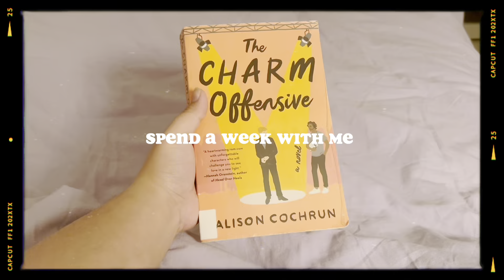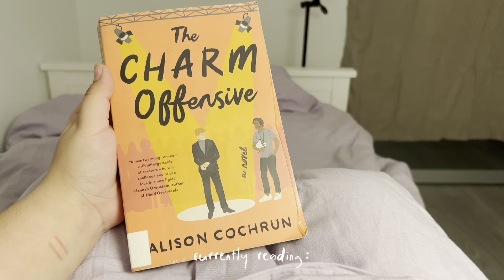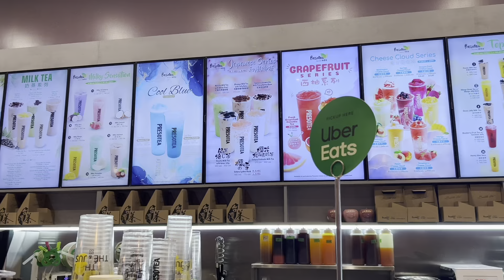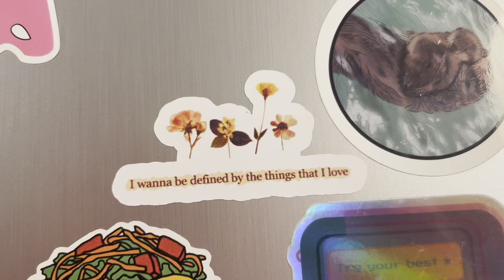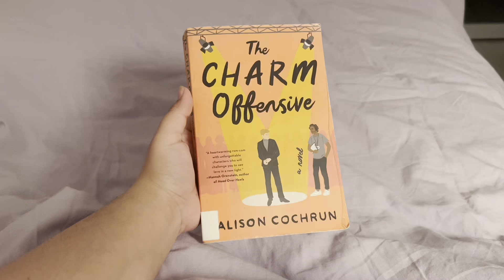University Diaries | study days, grwm, what i eat & more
hi besties,
videos mentioned/related
FAQ
name: lara bhatia
age: 20
birthday: aug 18, 2003 (leo hottie)
ethnicity: indian
location: toronto, canada
camera: iPhone 14
editing: Capcut + Inshot
current sub count- 306 (thank you!!!)
love ya,
lara

University diaries, daily vlogs, creative school, ootd, makeup, fashion, study vlog